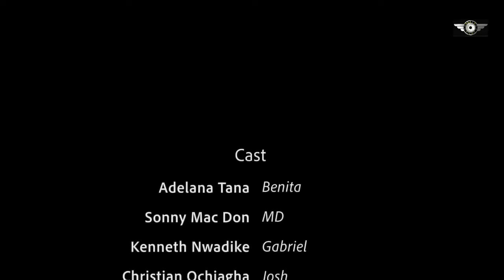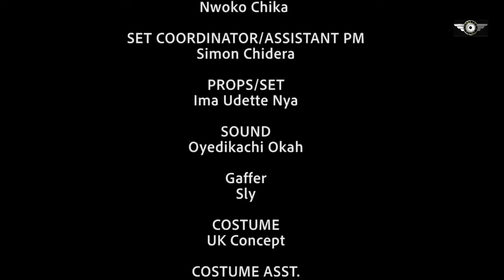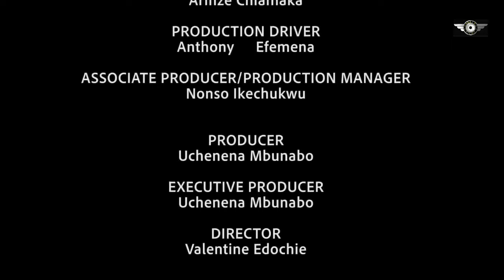I WANT SOMTHING MORE THAN JUST A FRIEND - TANA ADELANA, DORIS IFEKA - 2024 NEW NIGERIAN MOVIES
Family movie.
Love movie.
Romantic movie.
Marriage movie.